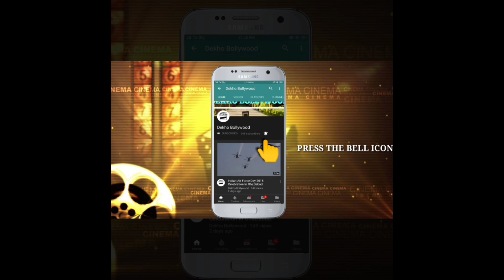Press Conference With Punjabi Singer Abhir World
Song Launch Of " hookah "